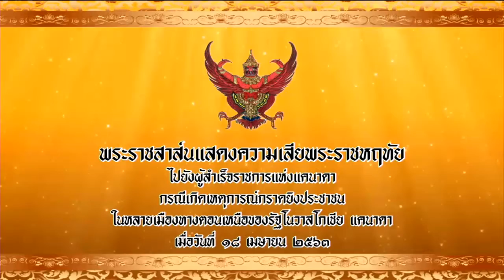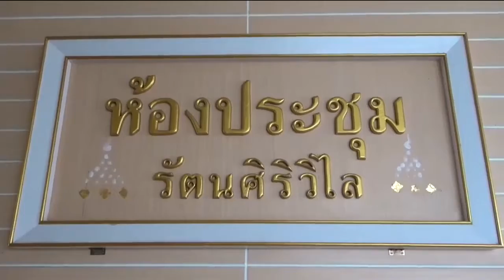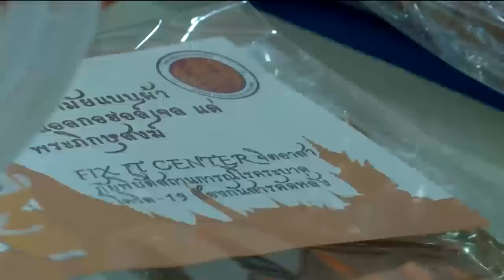ข่าวในพระราชสำนัก 23 เม.ย. 63